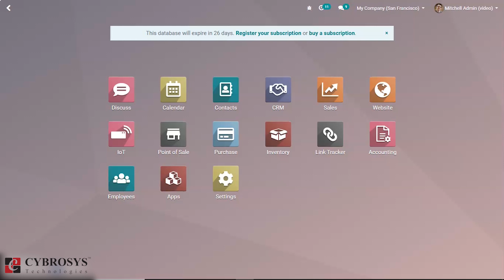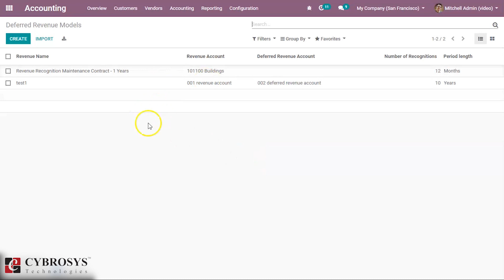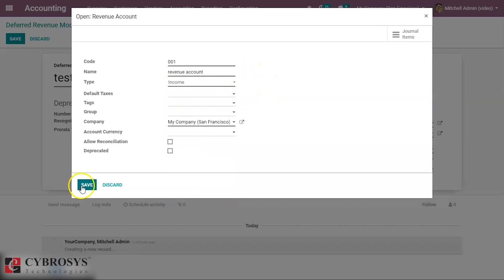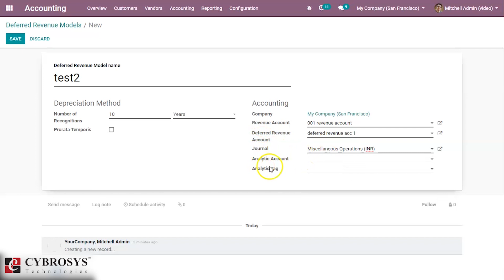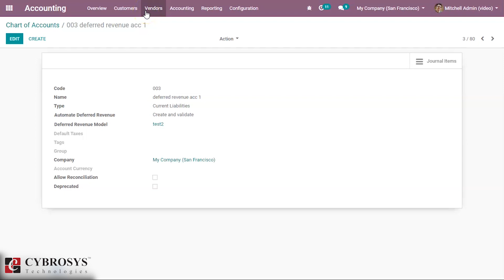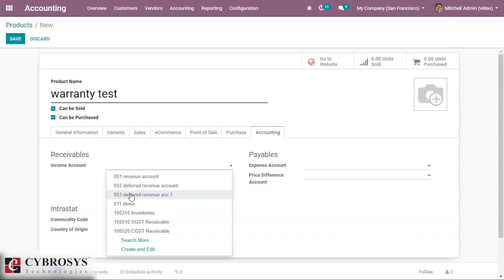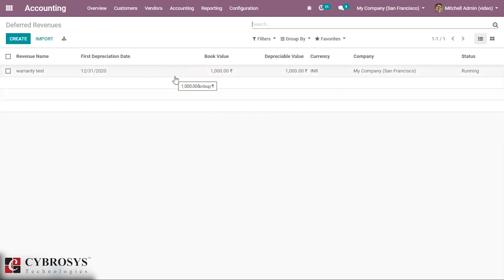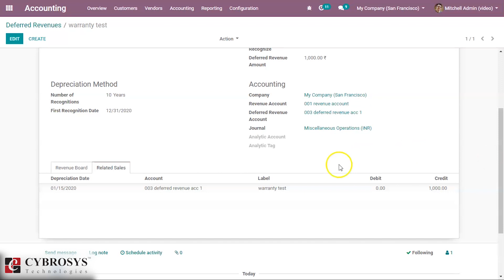How to Manage Deferred Revenue in Odoo 13 Accounting?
Deferred Revenues (Recognition) in Odoo 13 Accounting, Deferred revenue is an advance payment received by a company. It is not yet revenues so cannot be reported on the income statement. In other words, deferred revenue is a payment in advance recorded on the receipt's balance sheet as a liability account until either the services have been rendered or the products have been delivered or we can say, Payments made in advance by customers for products yet to deliver or services yet to render.

For example, if you want to sell a 1-year service contract for Rs 48,000 that begins next month and is of a duration consisting of 12 months period. Once you validate the invoice, Rs 48,000 should be posted into a deferred revenue account, because the amount is what you received, and not yet been earned. And, over the next 12 months, you will be reducing the deferred revenues account by 4,000 rupees (48,000/12) on a monthly basis and recognizing the amount as revenue.

Deferred Revenue can be automatically created from a customer invoice. All you need to do is to set a deferred revenue type on your customer invoice line. When the user will validate the invoice, deferred revenue will automatically be created, using the information of the customer invoice.

Once the customer invoice is validated, Odoo will automatically create a deferred revenue for you, and the related journal entry.

What does “Prorata Temporis” mean?
The Prorata Temporis feature is useful to recognize your revenue the most accurately possible.

With this feature, the first entry on the Revenue Board is computed based on the time left between the Prorata Date and the First Recognition Date rather than the default amount of time between recognitions.

For example, the Revenue Board above has its first revenue with an amount of $ 4.22 rather than $ 70.00. Consequently, the last entry is also lower and has an amount of $ 65.78.

And we can modify an existing revenue
Click on Modify Revenue
Change the number of revenue

Odoo will automatically recompute a new revenue board.

To know more about the use of analytic account check the blog

We are Odoo Gold Partners standing par excellence in Odoo Implementation, Customization, and allied services. We do Source code sale, Custom software development, and Employee outsourcing. The latest research and developments in Cybrosys are being conducted in Blockchain. Our robust quality product and services are widely used by clients residing across in India, USA, UK, Middle East & Europe.